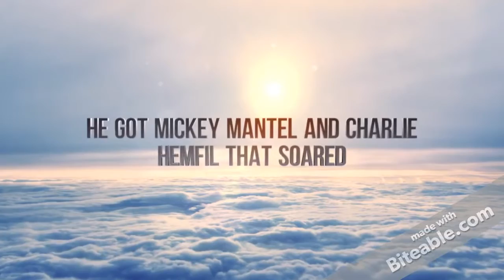Spencer's Crazy Cards